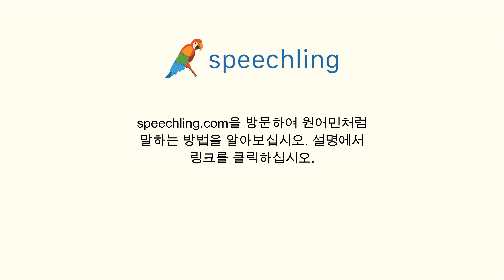독일어로 "나머지" 말하는 법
남자 목소리 :
Rest

여성 목소리 :
Rest

남성 음성 번역 :
나머지

여성 음성 번역 :
나머지